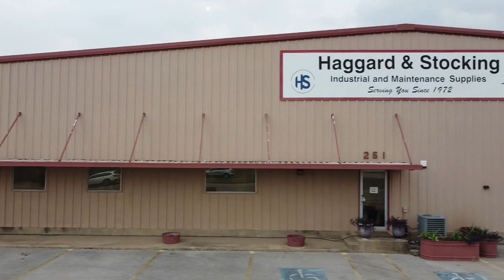Haggard & Stocking 50th Anniversary Vlog Episode #5: Heart of Texas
In this episode, we head down to Waco, Texas to learn about Haggard & Stocking becoming part of the industrial distribution sector in central Texas.  Join Jeff as he interviews Matt Williams, the general manager of our Waco branch.  Learn another example of how Haggard & Stocking has continued to evolve to serve our customer's needs!